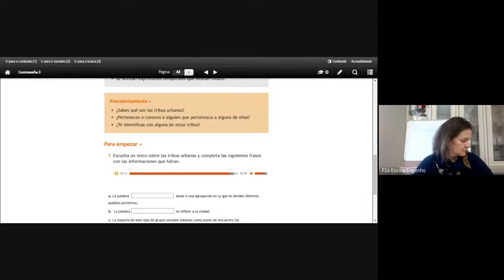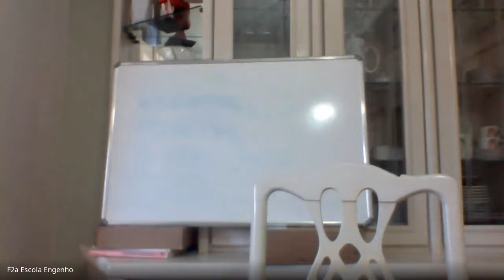8º ano - Espanhol (2020-06-26 at 04_33 GMT-7)